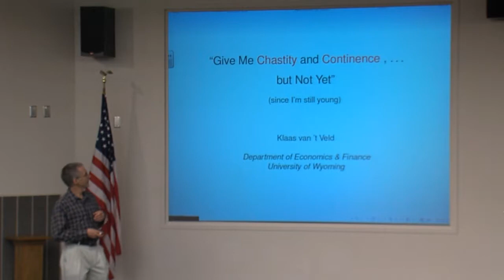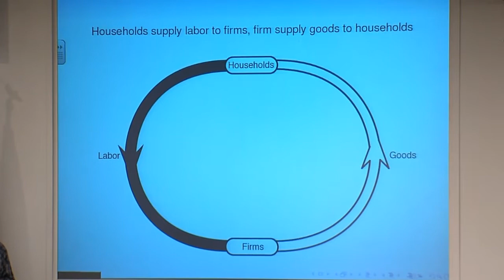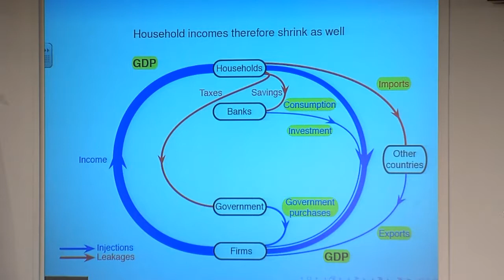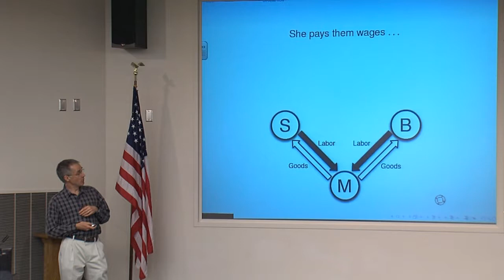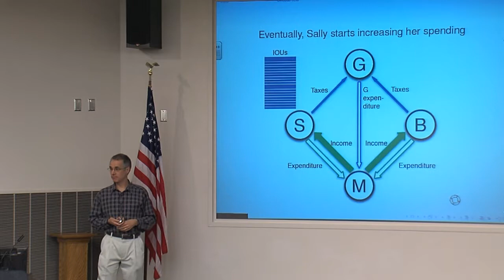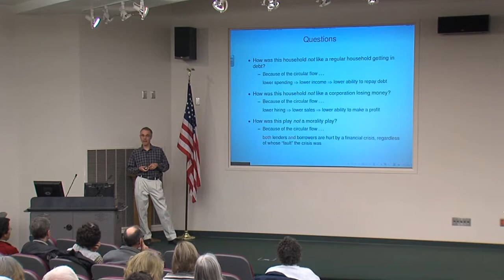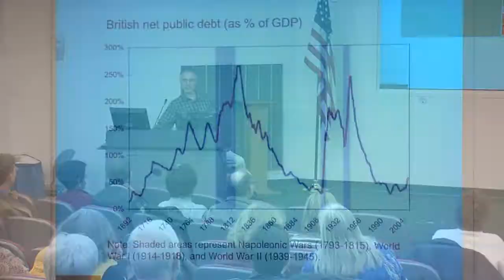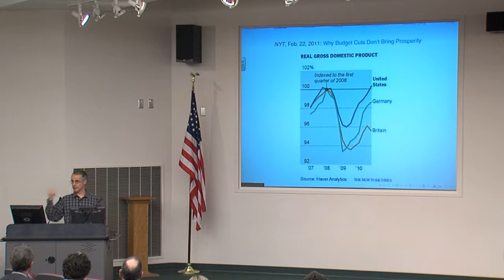Klaas van ' t Veld at Saturday U: Austerity & Fiscal Discipline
Klaas van ' t Veld, Associate Professor, Department of Economics, University of Wyoming presents an encore presentation of Give Me Austerity & Fiscal Discipline, But Not Yet at Saturday U in Sheridan, WY.
You would not know this from reading the newspaper or listening to politicians, but the vast majority of economists (both liberal and conservative) agree that (1) a large federal budget deficit is bad for the economy, but (2) the deficit should not be cut during a recession - if anything, it should be expanded, through tax cuts and/or increases in government spending. This talk will introduce just enough basic macroeconomics to explain why, using nothing more technical than a few simple diagrams and a story.
Saturday University is a collaborative program connecting popular UW professors with Wyoming residents who have a desire to learn. The food-themed Gillette program complements the Key Ingredients: America by Food exhibit tour from the Smithsonian Institution and the Wyoming Humanities Council on display at the Campbell County Public Library in March and April.